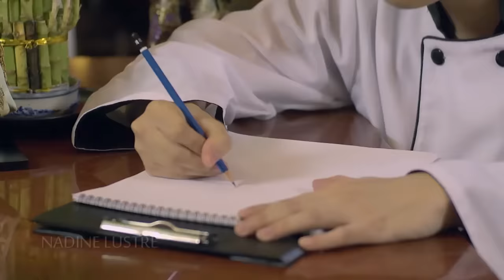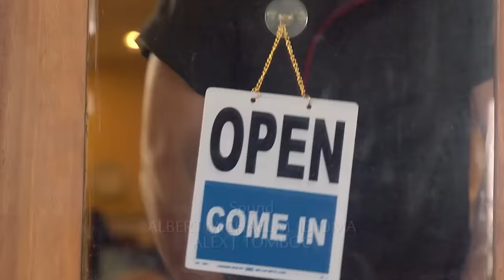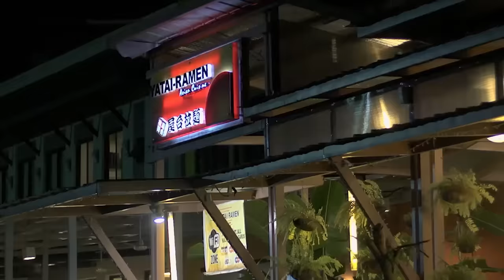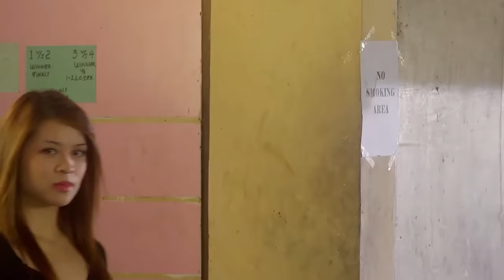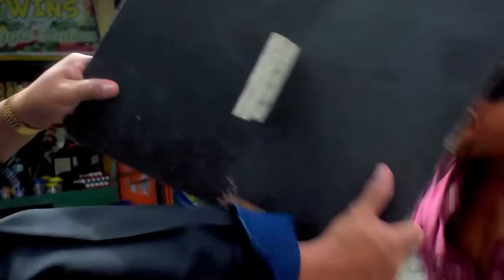The Fighting Chefs Full Movie HD | Ronnie Ricketts, Chef Boy Logro, Arci Muñoz, Mark Gil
A restaurant in Elite Square is known for serving scrumptious and miraculous recipes, like the herbal soup which helps landowner Don Manalo recover from a terminal disease. It is owned by Master Chef (Ronnie Ricketts) who also acts as the leader of other chefs in the various themed restaurants found in the premises. When Don Manolo's brother moves to take over the Elite Square, one of the chef's (Jeffrey Santos) betrays the others to join forces with him. Now, Master Chef and his loyal team prepare to give their rivals a resistance.

Starring Ronnie Ricketts, Chef Boy Logro, Arci Muñoz, Mark Gil
Directed by Ronnie Ricketts